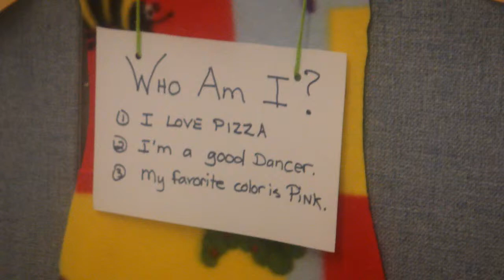End of year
Kinderbug tradition